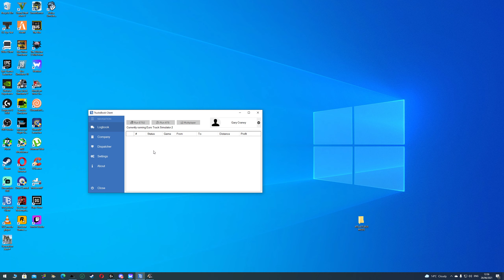TUNISIA MAP V1.0.2 1.40 - 1.41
Tunisia Map is a standalone 1:1 real scale.
I would like provide realistic places and environement.

Map Features:
1. Not less than 75% realistic environement.
2. Over 55kms roads through the map.
3. 11 companies.
4. Realistic cities like Tunis, Denden, Mornaguia, Ben Arous, Rades,…
5. Hundreds of custom models.